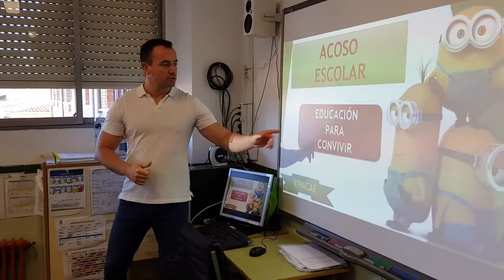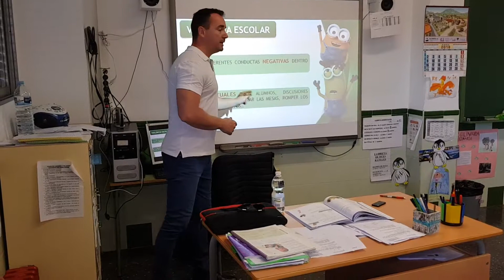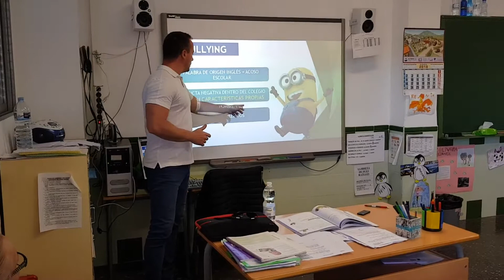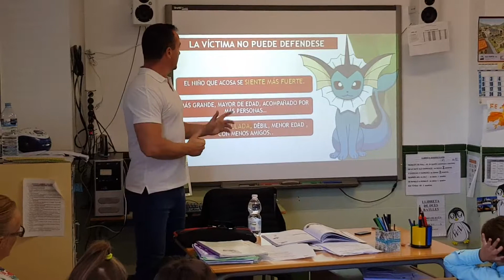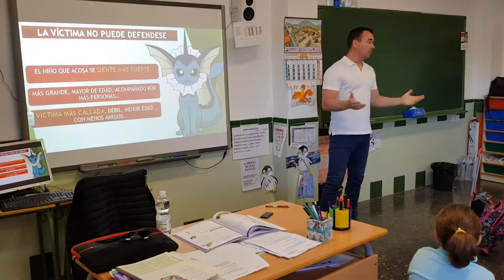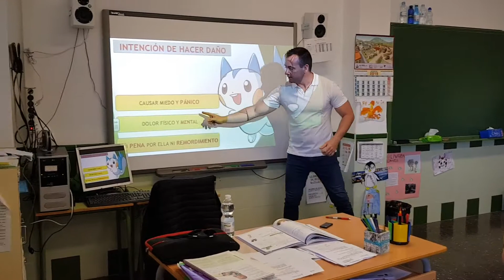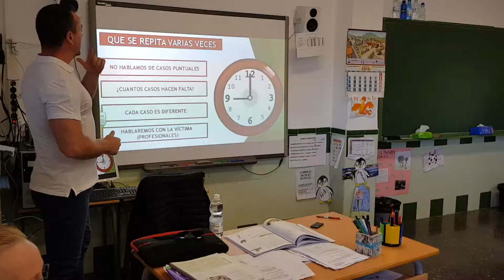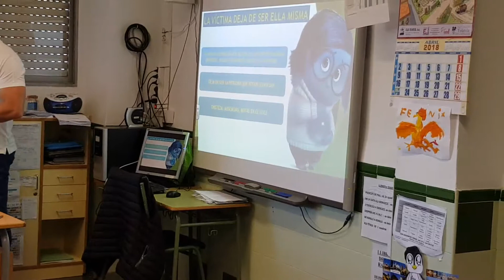CEIP Assumpció, xerrada sobre bullying per Javi Buj, 1 de 2, 2-5-18